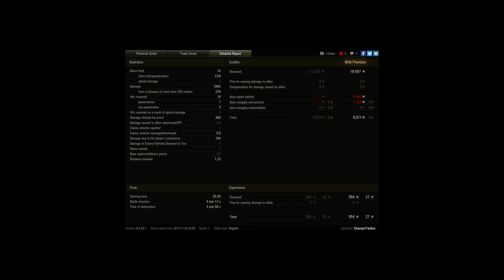Panther, Westfield, Standard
Player: ShampoTanker [LROLL]